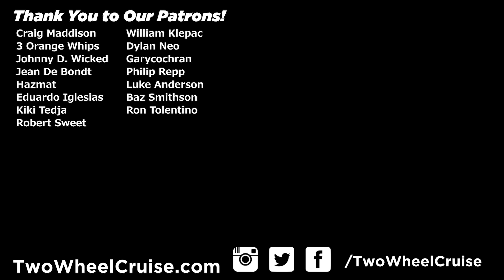She Tried Mountain Bike Commuting - How Does it Compare to a Road Bike?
How is bike commuting by mountain bike? I'll be talking about some of the pros and cons of commuting by mtb, as well as the differences between mountain bike commuting and road bike commuting during my daily commute to work.

Today my wife is trying out her new mountain bike on her bike commute to work for the first time. Although she's a daily bike commuter on her road bike and she's had this new bike for a while now, this is her first time using it on her commute.

Because the bike was still brand new, she didn't want to use it on her commute at first, but after trying the MTB on her commute compared to the road bike, I think she's a big fan now.

Let me know what you guys think as well in the comments! Is commuting by MTB better than a road bike or CX bike?

GoPro Hero 11 Black
DJI Pocket 2

🎤🎤🎤 CAMERA GEAR
My main microphone
My main gimbal